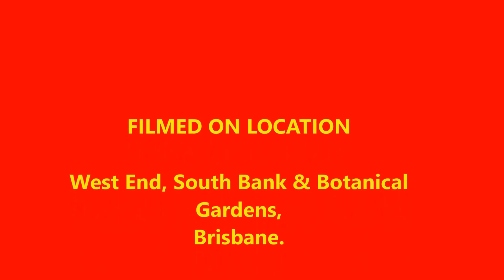Easter Sunday Fun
Easter Sunday ride through our beautiful city, Brisbane.  We left West End and headed towards South Bank and then into the Botanical Gardens.  A ride we have done before but not for a few years.